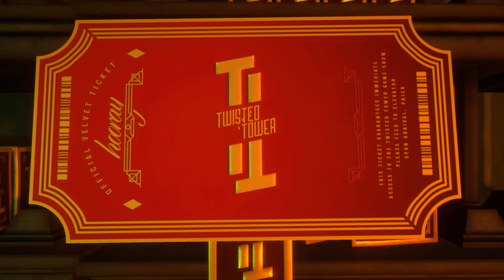Twisted Tower — Announcement Trailer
Can you climb the Twisted Tower?